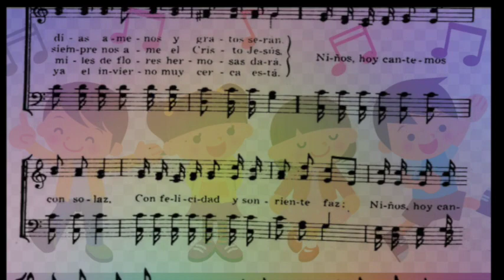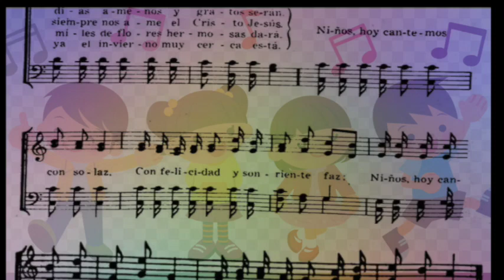Niños hoy cantemos